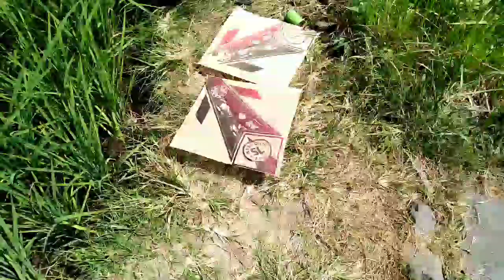BINGUNG !!! TERSERAH KALIAN MAU KASIH JUDUL APA...?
bermain layang layang di sawah, mumpung cuaca lagi cerah main layangan lagi.ayo bermain layang layang sambil menikmati pemandangan alam persawahan.